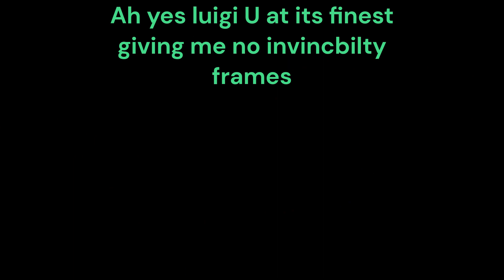Luig U pt 8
Nobody: Luigi U stage desgin: